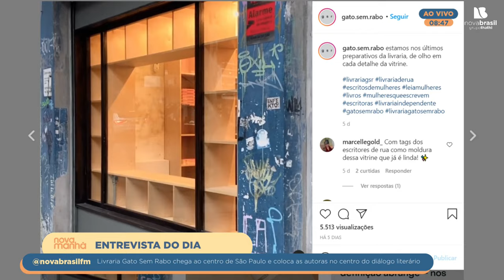Livraria Gato sem Rabo chega ao centro de SP com Johanna Stein | Nova Manhã Entrevista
Johanna Stein, uma das proprietárias da livraria “Gato sem Rabo”, conta da inauguração da unidade no centro de São Paulo e o diferencial do local com curadoria de apenas autoras. Ao lado de Adriana Couto e Mauro Tagliaferri no Nova Manhã (20/05/2021) da Novabrasil.

Comece o dia com a gente! Sintonize em nosso canal do YouTube ou em novabrasilfm.com.br de segunda a sexta a partir das 6h.

Nova Manhã - Seu dia mais leve. Você mais informado.

Rádio Novabrasil FM - Mais moderna. Mais brasileira.